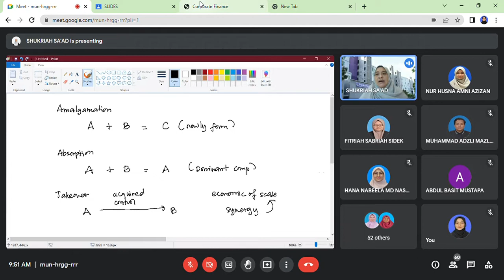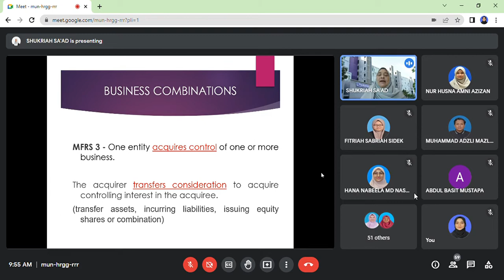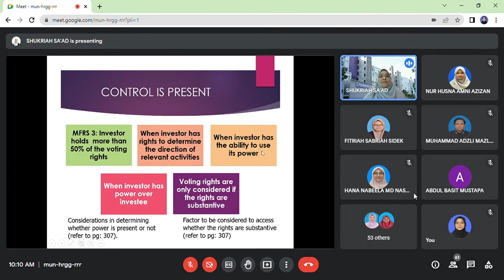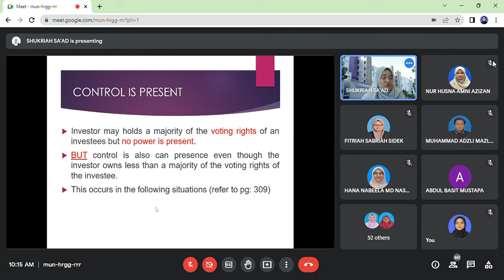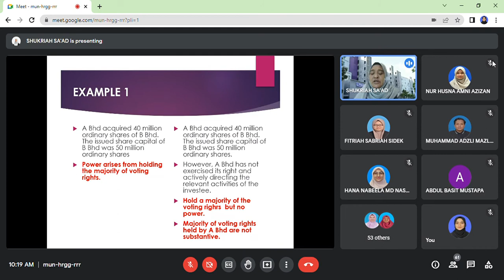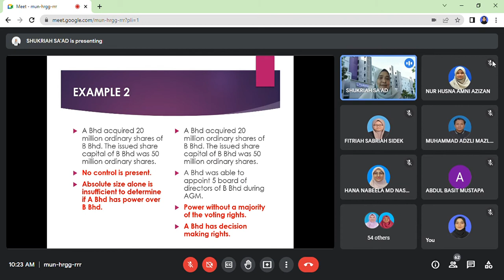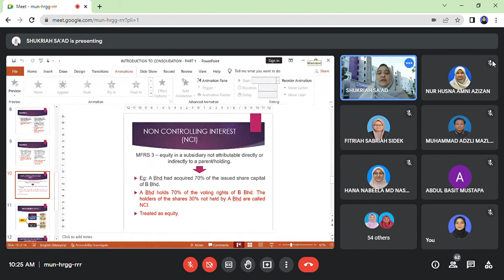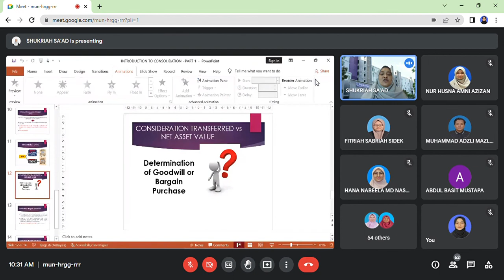FAR620- TOPIC 1: INTRO TO BUSINESS COMBINATION (Part 1)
Recorded Lecture